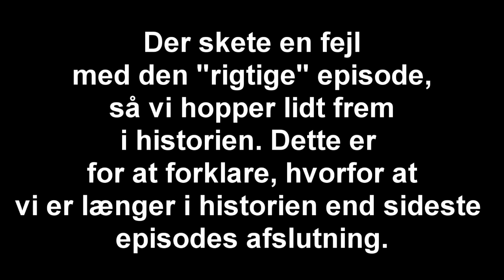[Dansk] Fallout 4 - ep 4 (det går rigtig hurtigt)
Spillets navn - Fallout 4
Spillede på en - computer
Vil du have MrEliteDk merchandise? Hvis det er et ja! Så tjek denne her side ud!